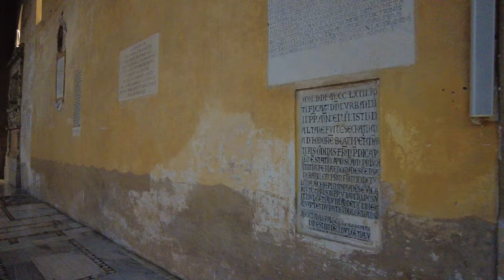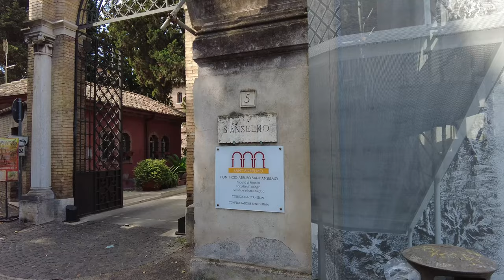Rome guided tour ➧ Aventine Hill (1) - Via di Santa Sabina [4K Ultra HD]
The Aventine Hill is the southernmost of Rome's seven hills. It has two distinct heights, one greater to the northwest (Aventinus Major) and one lesser to the southeast (Aventinus Minor), divided by a steep cleft that provides the base for an ancient roadway between the heights. During the Republican era, the two hills may have been recognized as a single entity.

0:00 - Start
0:50 - Fontanile di Clement XI (Fountain)
1:30 - Clivio di Rocca Savella
4:26 - Walls of the Orange Garden
5:40 - Via di Santa Sabina
6:10 - Orange Garden
7:40 - Panorama from the Aventine Hill
11:17 - Fontana del Mascherone (Fountain)
12:09 - Piazza Pietro d'Illiria
12:28 - Santa Sabina (Basilica)
21:39 - Via di S. Alessio
22:19 - Santi Bonifacio ed Alessio (Basilica)
26:10 - Piazza dei Cavalieri di Malta
26:48 - The keyhole
28:42 - Villa del Priorato di Malta
30:27 - Sant'Anselmo all'Aventino (Church)